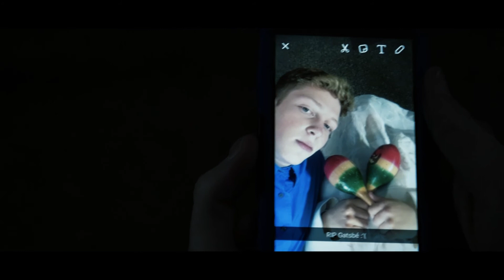¡Gatsbè! - A Telenovela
The Compass Academy American Studies class presents:

¡Gatsbè!
A retelling of The Great Gatsby as a low budget telenovela.

(Or don't. That's fine, too.)